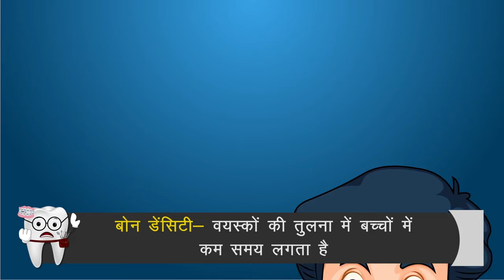दांतों में तार कब, क्यों, कैसे लगाई जाती है और फायदे - Dental braces in hindi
​ टेढ़े-मेढ़े दांतों को सीधा करने के लिए दांतों में तार लगाया जाता है। इसे अंग्रेजी में ब्रेसेस (Braces) कहा जाता है।
दांतों को एक पंक्‍ति में लाकर सीधा करने के लिए अक्‍सर डेंटिस्‍ट तार यानी ब्रेसेस की मदद लेते हैं।
अधिक जानने के लिए यह वीडियो देखें
MEDICAL ANIMATION TRANSCRIPT:

डेंटल ब्रसेस
जिसका उपयोग टेढ़े -मेढ़े दांतो को संरेखित करने के लिए किया जाता है
ब्रेसेस कैसे काम करते है
वे दांतो पर लगाकर दबाव डालते है जिससे दांत नई स्थिति में आ जाते है.
यह समस्या की गंभीरता के अनुसार भिन्न- भिन्न व्यक्तियों के लिए भिन्न - भिन्न होता है.
औसतन, एक से तीन साल की अवधि होती है लेकिन यह पर निर्भर करता है
बोन डेंसिटी - वयस्कों की तुलना में बच्चो में कम समय लगता है
कितने दांत के साथ समस्या है.
अपने ब्रेसेस को समायोजित के लिए आपको समय -समय पर डॉक्टर से मिलाना आवश्यक होता है.
प्रक्रिया सभी आयु -वर्ग के लिए सामान होता है.
अतः बच्चो और वयस्कों दोनों के लिए ब्रेसेस उपलब्ध है.
वयस्कों को लम्बे समय तक उपचार की आवस्यकता हो सकती है.
ब्रेसेस के लाभ
यह टेढ़े- मेंढे दंतो को, असंरेखित दांतो को और दांतो को भीद को ठीक करता है
*TimeStamps*
0:00  डेंटल ब्रसेस का उच्चारण
00:22 ब्रेसेस कैसे काम करते है
1:29  ब्रेसेस के लाभ